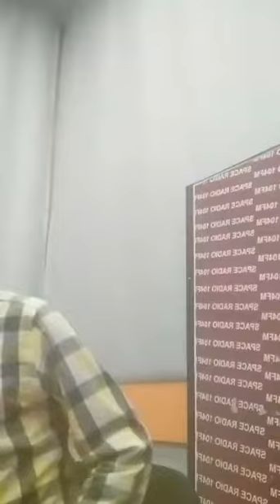Baki payiza bele hazir deyil